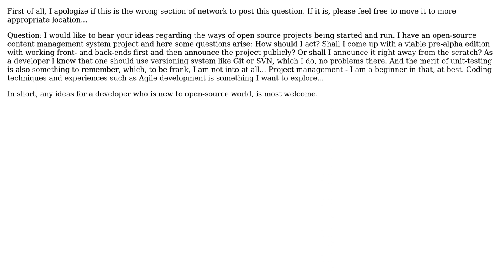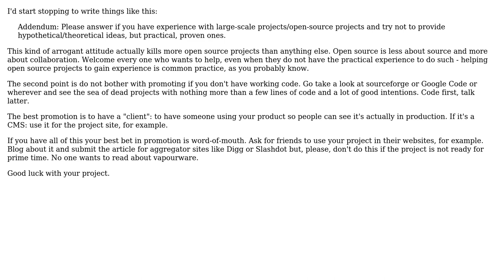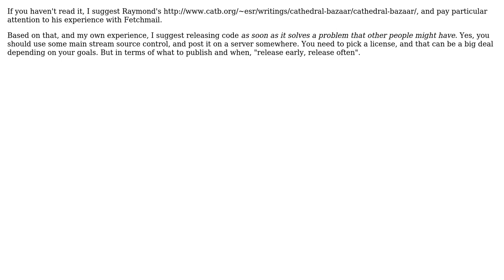Software Engineering: How to promote an open-source project? (3 Solutions!!)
Software Engineering: How to promote an open-source project?

With thanks & praise to God, and with thanks to the many people who have made this project possible! | Content (except music & images) licensed under CC BY-SA | Music | Images & others | With thanks to user Vitor Py user Shahriyar Imanov user Scott Whitlock user Omar Kooheji and the Stack Exchange Network Trademarks are property of their respective owners. You are responsible for your own actions.